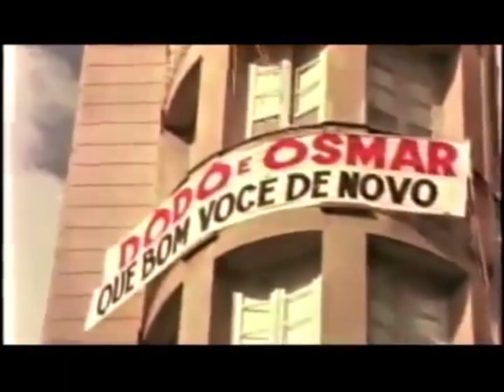Juno Rizzo - Musica pra dançar descalço (Beat Nagô mix)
Uma canção autoral pra aquecer pro carnaval da Bahia .
Um galope eletrônico com o tempero dos trio elétricos e das ruas de Salvador.
Com essa música, quero saudar todos os artistas de trio, que fazem dessa cidade, a capital da diversidade em nosso país.

"MÚSICA PRA DANÇAR DESCALÇO"

Voz: Juno Rizzo
Composição: Juno Rizzo e Fernanda Alvvs
Arranjo: Juno Rizzo
Edição de imagens: Juno Rizzo
Editora: Páginas do Mar (Universal MGB)